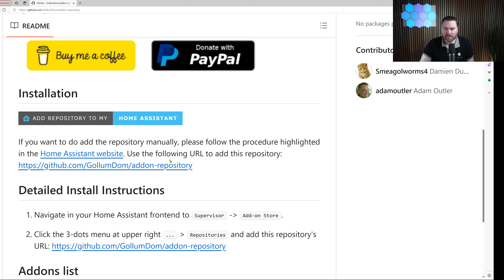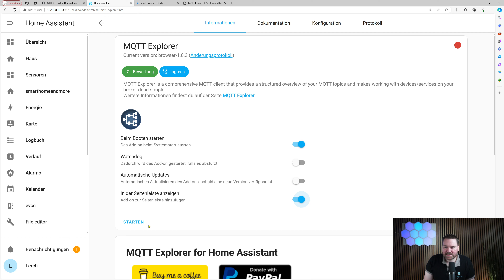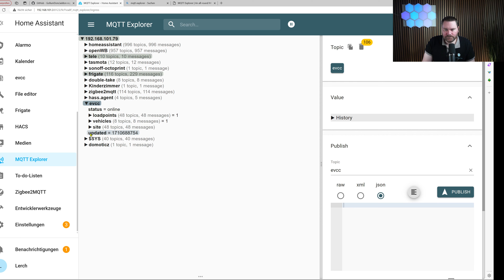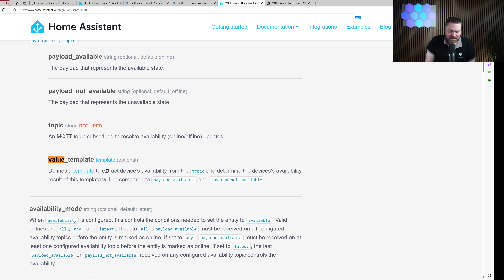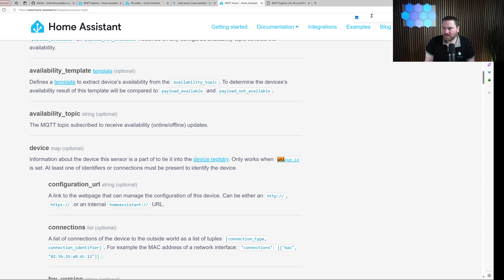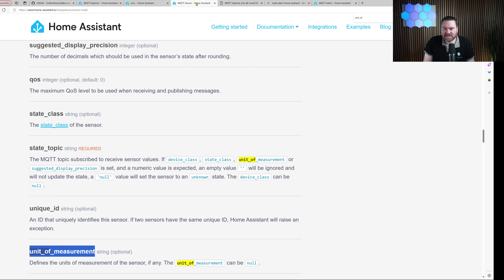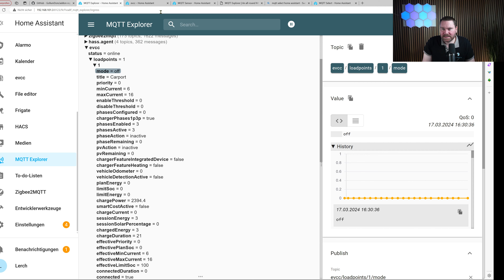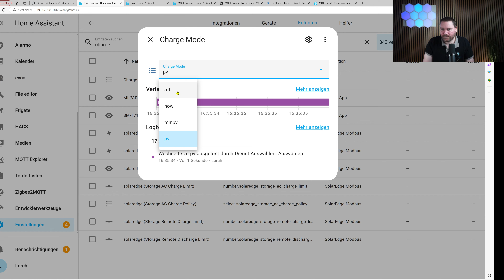Home Assistant: Schritt für Schritt - MQTT-Sensor mit Hilfe des MQTT-Explorer einrichten.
Entdecken Sie, wie Sie mithilfe des MQTT-Explorers einen MQTT-Sensor einrichten können. Erfahren Sie, wie Sie MQTT-Werte von EVCC (Electric Vehicle Charge Controller) als Beispiel integrieren, überwachen und steuern können. Tauchen Sie ein in die Welt des MQTT und bringen Sie Ihr Projekt auf das nächste Level!

Auf meiner Blogseite findest du weitere 🔗 Links und Skizzen zum Thema.

Hinweis ! Damit evcc die Daten über MQTT exportiert müsst ihr euren Broker in der evcc.yaml  eintragen.

# mqtt message broker
mqtt:
   broker: 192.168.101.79:1883 # euer MQTT-Broker Adresse mit Port
   topic: evcc # root topic for publishing, set empty to disable
  # user: euer_user
  # password: euer_kennwort

00:00 - Intro
00:36 - Was ist MQTT und was brauche ich um einen Sensor in HA zu generieren?
02:21 - Frage an die Community
02:58 - MQTT Explorer HA Add-On
04:04 - Alternative Installationsmöglichkeiten
05:15 - Was brauche ich sonst noch für en MQTT-Explorer ?
06:30 - Verbindung zum Broker herstellen
08:42 - HA - MQTT Sensor Erläuterung
11:22 - Add-On File-Editor installieren
11:43 - HA - MQTT Sensor -  pvPower erstellen in der Configuration.yaml
16:01 - HA - MQTT Select -  Charge - Mode in der Configuration.yaml
20:41 - Testen der MQTT Select Funktion
22:00 - Erneute Frage an die Community

(*) Produkte , die mit einem Stern markiert sind, verweisen auf Amazon. Wenn ihr das Produkt über den Link kauft, erhalte ich dafür eine Vermittlungsprovision. Der Preis ändert sich für euch dabei nicht! Ich verlinke nur Produkte, die ich auch selber im Einsatz habe und empfehlen kann. Ihr unterstützt damit meinen Arbeit und meinen Kanal und erlaubt es mir damit einige Anschaffungen für die Erstellung der Videos zu tätigen. Vielen Dank :-)